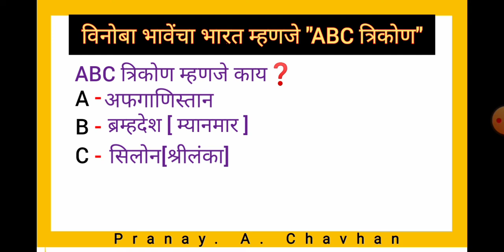विनोबा भावेंचा भारत म्हणजे "ABC त्रिकोण"